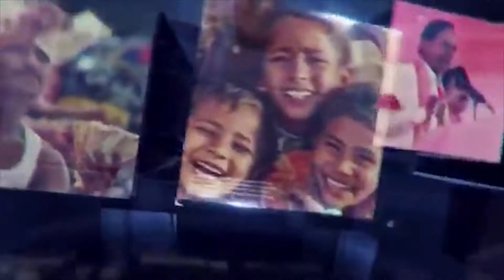ప్రజలందరూ సుఖ సంతోషాలతో ఉండాలని | SAKSHITHA NEWS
సికింద్రాబాద్ : ప్రజలందరూ సుఖ సంతోషాలతో ఉండాలని, కరోనా మహమ్మారి తో పాటు అన్ని రుగ్మతలు దూరం కావాలని అమ్మవారిని ప్రార్ధించినట్లు ఉప సభాపతి శ్రీ తీగుళ్ల పద్మారావు గౌడ్ అన్నారు. సికింద్రాబాద్ లోని చారిత్రాత్మక చిలకల గూడా కట్ట మైసమ్మ దేవాలయం లో బోనాలు వేడుకల్లో శ్రీ తీగుళ్ల పద్మారావు గౌడ్ ఆదివారం పాల్గొని ప్రభుత్వం పక్షాన పట్టు వస్త్రాలు సమర్పించారు. సకుటుంబ సమేతంగా ప్రత్యేక పూజల్లో పాల్గొన్నారు. శ్రీ తీగుళ్ల పద్మారావు గౌడ్, శ్రీమతి తీగుళ్ల స్వరూప పద్మారావు గౌడ్ దంపతులకు ఆలయం అధికారులు శాస్త్రోక్తంగా స్వగతం పలికారు. ఈ సందర్బంగా శ్రీ తీగుళ్ల పద్మారావు గౌడ్ మాట్లాడుతూ బోనాలు వేడుకలు తెలంగాణ సంస్కృతికి ప్రతీకగా నిలుస్తాయని అన్నారు. తెలంగాణ రాష్ట్రం ఆవిర్భవించక మన సంస్కృతిని పరిరక్షించుకోవడంలో ప్రభుత్వం శ్రమిస్తోందని అన్నారు.  ప్రజలకు బోనాలు శుభాకాంక్షలు తెలిపారు. అందరి సుఖ సంతోషాలకు ప్రారించామని, ఎవరూ కరోనా వ్యాధి బారిన పడకుండా జాగ్రత్తలు పడాలని అయన సూచించారు. -